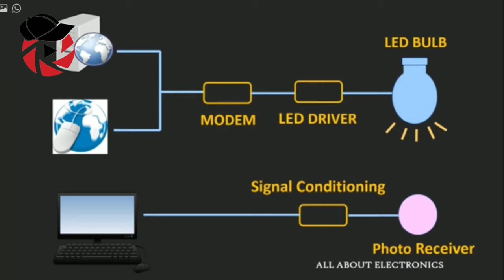Li-fi a new technology internet speed 100gbps/techtory